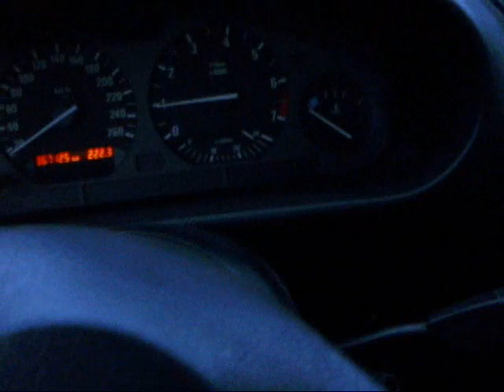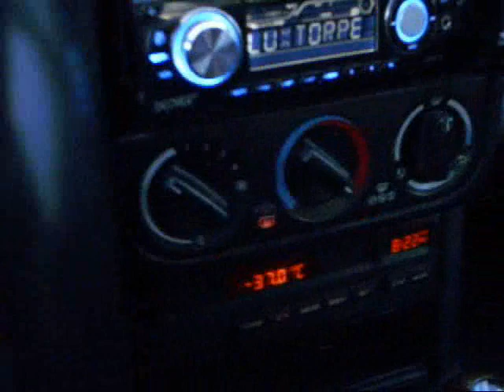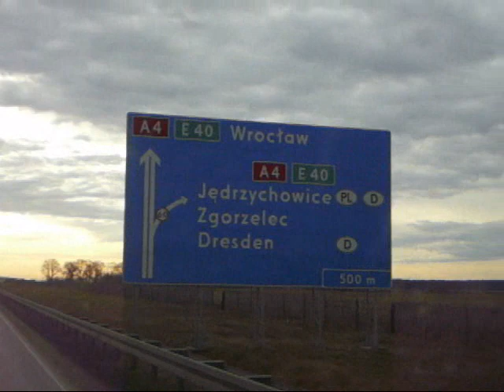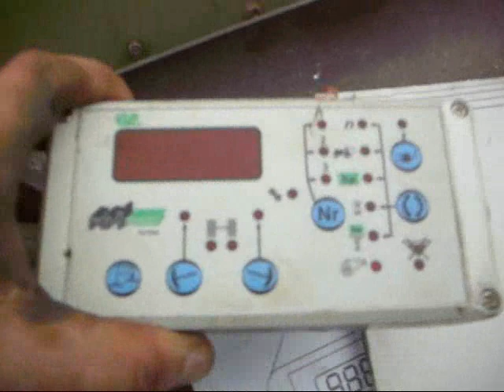KUPNO SIEWNIKA AMAZONE D7 SPECIAL II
witam, nie jet filmik rewelacyjny, fatalną cyfrówkę kupiłem , ten sam model ale więcej ma MPX , a jakość tak jak widać fatalna , :(